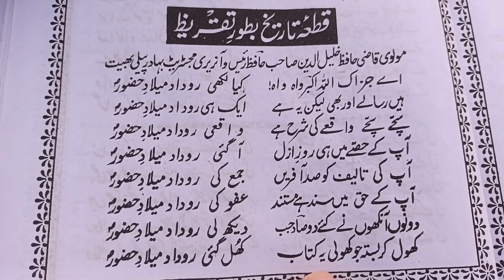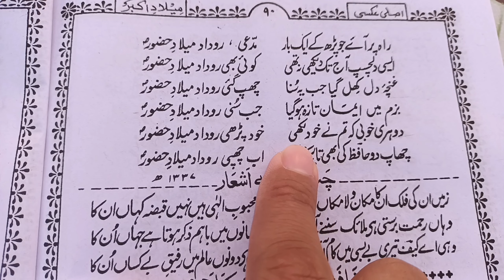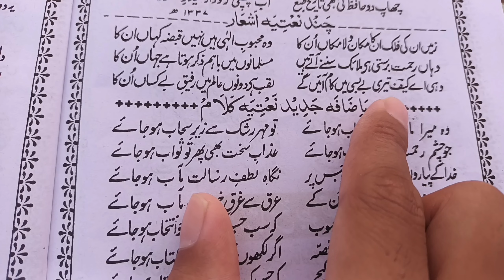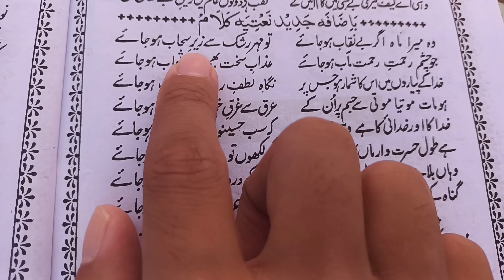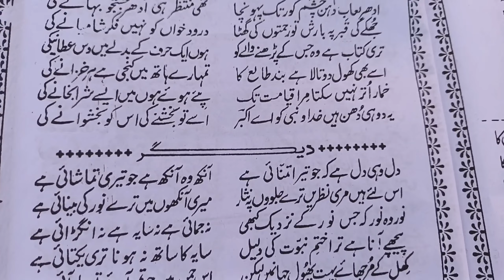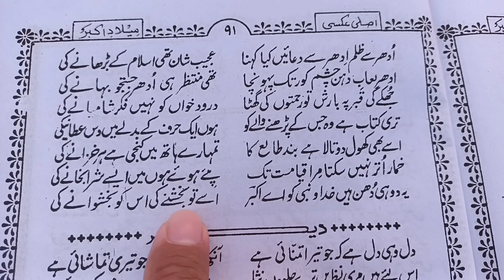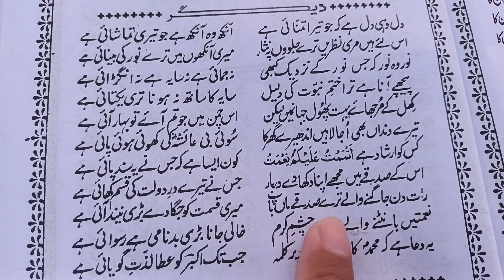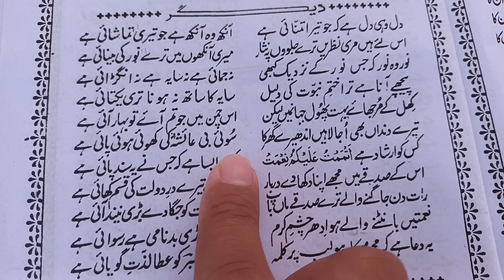Milaade akbar// میلاد اکبر